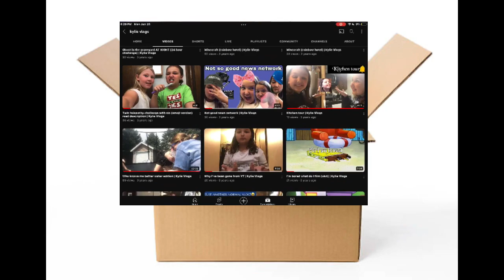becoming a better YouTuber (a new era for the channel) | Kylie Vlogs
2023 I feel it. it's gonna be good. especially for this channel. I hope you take something away from this. ily.